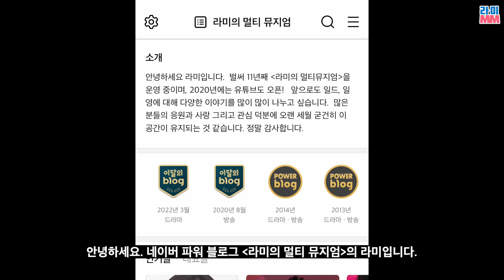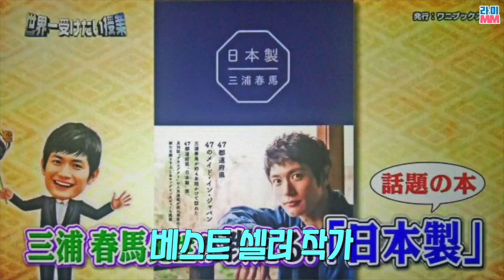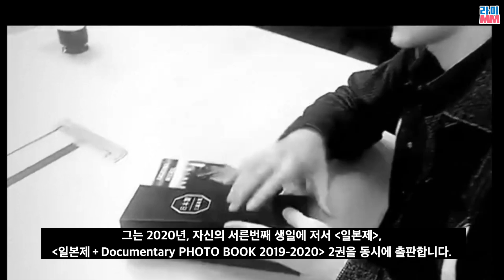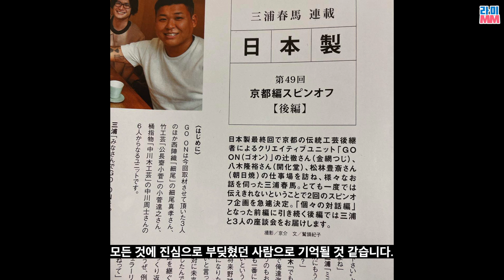미우라 하루마, 무엇이 그를 내몰았을까(23년 간 배우로 살았던 그의 마지막 선택)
안녕하세요. 오늘은 2년 전 세상을 떠난 미우라 하루마에 대해 이야기해보려고 합니다.
벌써 3년이라는 세월이 흘렀네요
늘 보고 싶고, 기억하고 싶은 배우인데요.
데뷔부터 세상을 떠나기까지의 미우라 하루마의 발자취를 살펴보도록 하겠습니다
조금이라도 그를 떠올리는데 도움이 되는 영상이길 바랍니다.
감사합니다

0:28 천재 아역
2:11 대중들에게 눈도장을 찍은 작품
2:39 그의 히트작들
3:45 재기에 성공
4:26 뮤지컬과 연극
4:43 인생작을 만남
5:23 연기를 향한 그의 열정과 노력
6:29 가수 데뷔
7:13 베스트셀러 작가가 되다
8:28 충격적인 소식
9:21 비하인드
10:51 3주기